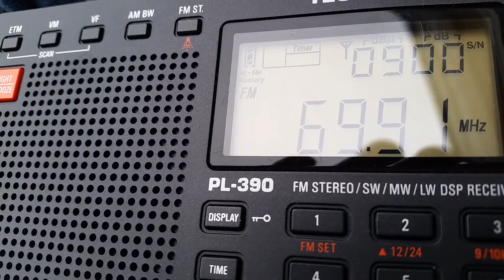Sporadic-E 29.05.2016: UNID 69,91 MHz